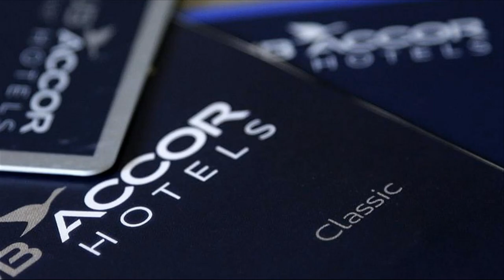10 best chain hotel around the world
10 best chain hotel around the world